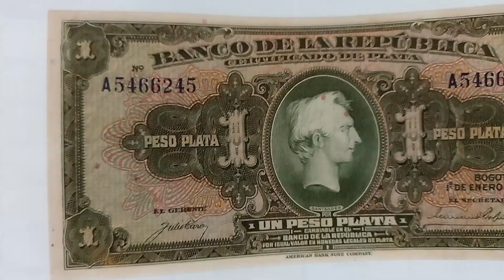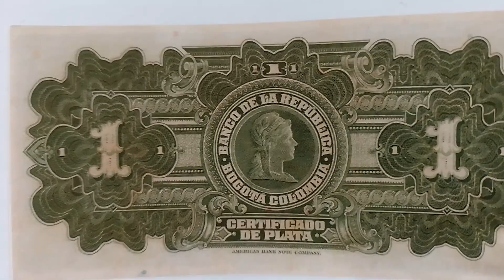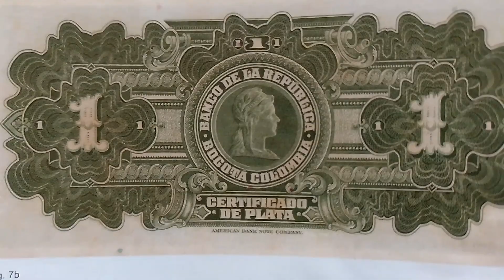Certificado de Plata, Banco de la República, 1932.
El hombre de las leyes, Francisco de Paula Santander, nació en Villa del Rosario, Cúcuta en 1792 y murió en Bogotá en 1840. Es considerado después de Simón Bolívar como el hombre más importante en la campaña libertadora.